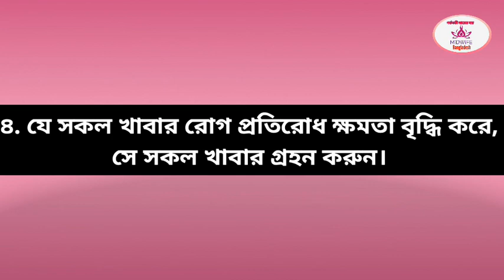COVID-19|| গর্ভবর্তী মায়েদের কোভিড-১৯ প্রতিরোধ এর উপায়| MIDWIFE BANGLADESH-2020l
How can you safe from COVID-19. Some infornation can release you from the Danger..
Pregnant mother can get rid of the virus if she follow this video instruction .